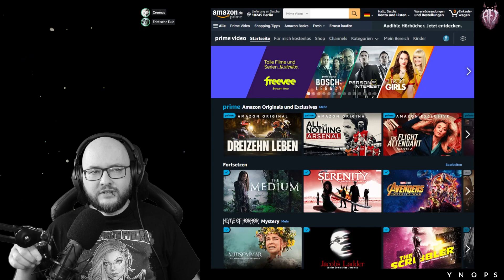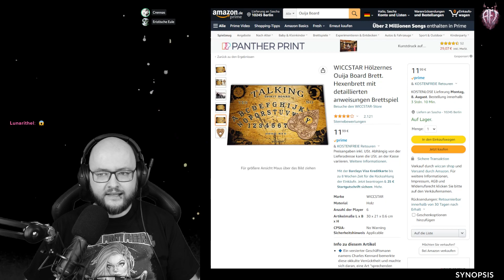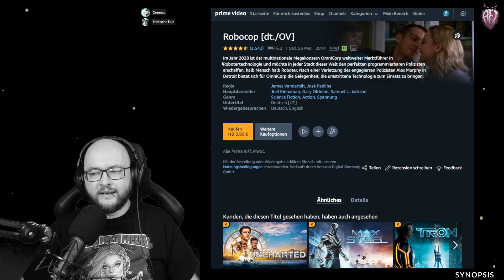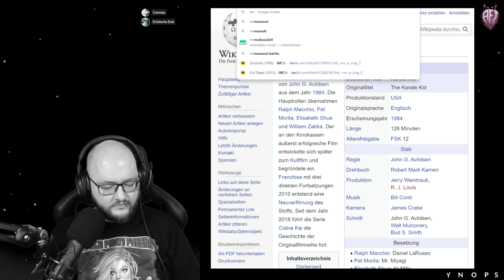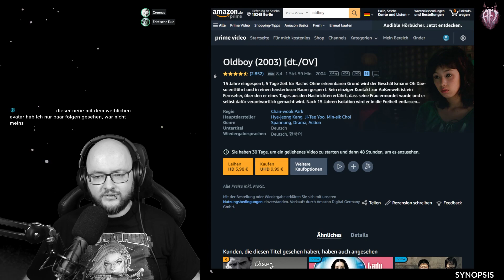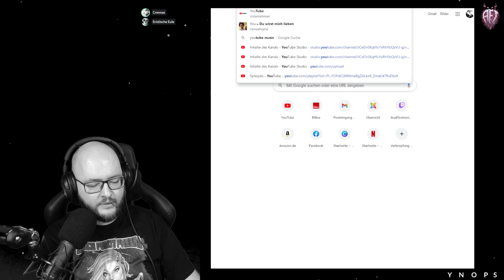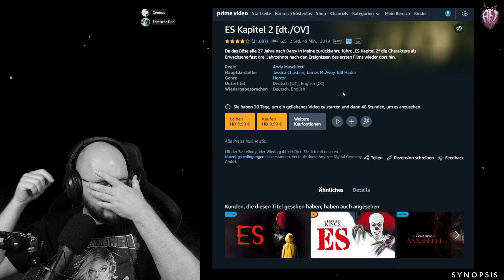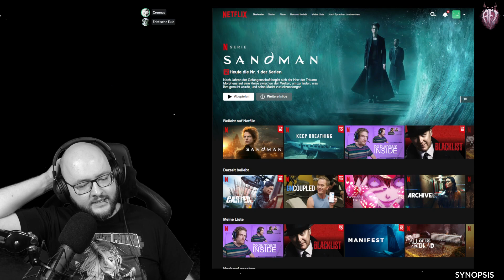[GER] "Synopsis" #06 – Die besten und schlechtesten Remakes und Reboots